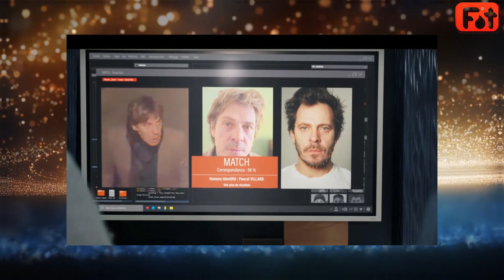[DNA1621] Pascal Villard le suspect numéro 1. Quel lien unit Cécile et Pascal Villard sur TF1 ?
Plongez dans le récapitulatif complet de l'DNA 1621 de la saison 7 de Demain Nous Appartient, diffusé le mardi 13 février 2024 sur TF1. Dans cet DNA riche en rebondissements, Gilles fait une chute brutale lors de son enterrement de vie de garçon, tandis que Timothée découvre des révélations surprenantes sur la connexion entre Villard et Cécile. Pendant ce temps, les tensions amoureuses s'intensifient entre plusieurs personnages, avec des moments de joie, de déception et de profonde réflexion. Ne manquez pas ce résumé captivant qui vous plongera au cœur des intrigues passionnantes de Demain Nous Appartient !